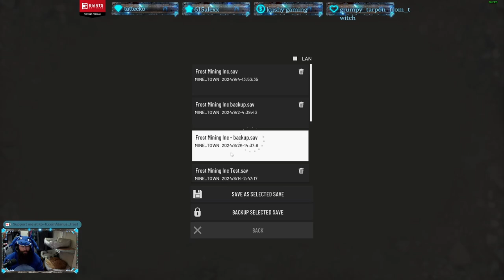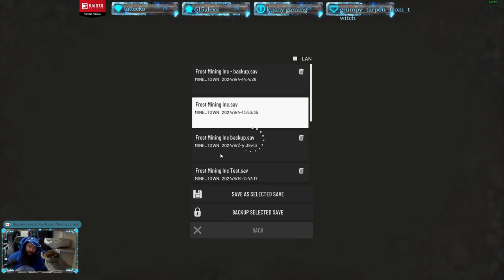Out of Ore Minetown Community Episode 37 Timelapse